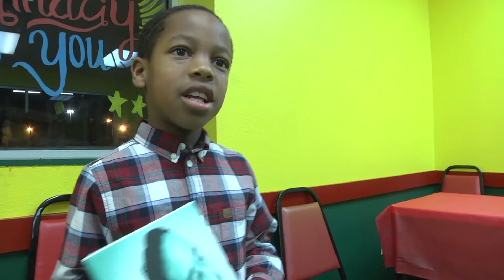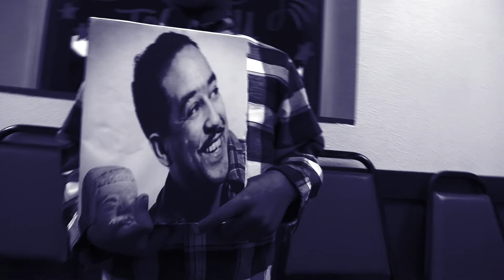Black History Heroes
Various kiddos tell us about their heroes in honor of Black History Month.